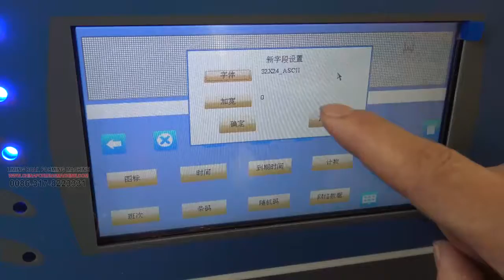LM Operation of Printer for Logo on Light Gauge Steel Keels